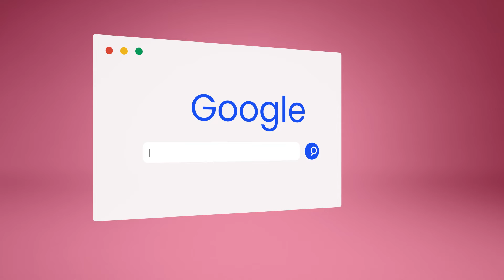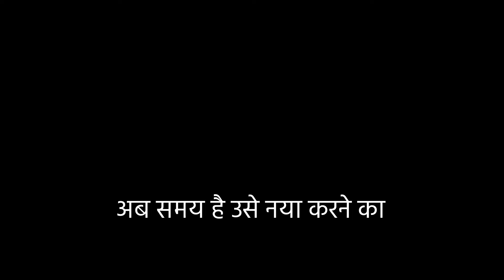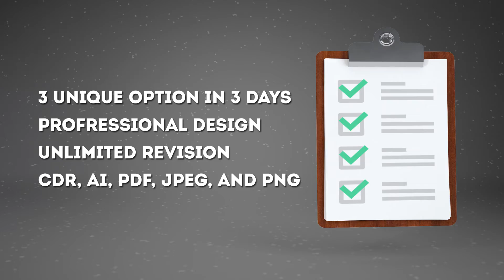Logo Design Company In Uttarakhand Who Made Apple's Logo Must See!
To discover more about "Logo Design Company in Uttarakhand" topic , please visit: ?

Our video is presenting "Logo Design Company in Uttarakhand" topic valuable information but we   try to cover the following subjects:
-who made apple's logo
-logo design company in delhi
-why does the apple logo have a bite

Logo Design Company in Uttarakhand is a trending keyword and I did my best to produce this yt vid around this keyword
I'm about to reveal you something shocking, so take a deep breath and watch the following video regarding why does the apple logo have a bite

If you are on your mobile phone or at your computer, you can share your own playlists or ones created by other people. When you share a playlist a new link is created You can share it on social media networks like Twitter and facebook.
Audio problems?
If you see that the volume button is off on YouTube videos, try the following troubleshooting actions:

Make sure that sound/volume is enabled on your browser or device.
Restart your web browser or gadget.

I hope this vid worked and I assisted you make a decision. For the very best offers check out the link above.